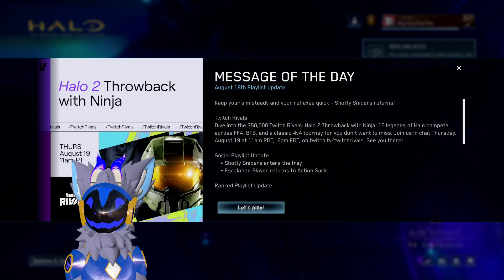Halo 3 Legendary | Part 3